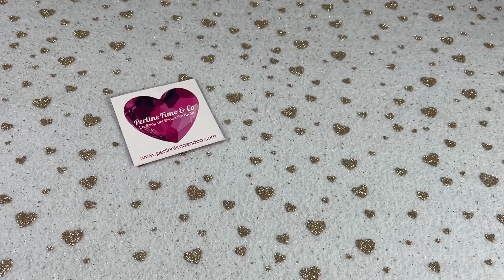PERLINE FIMO AND CO: KIT BICONO IN CRISTALLLO AUSTRIACO, KIT ORECCHINI "ENIGMA" DI MOONROSE E SCONTI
Ricordo a tutte che fino al 02 novembre ore 23.59 tutto il sito è scontato al 15%( escluso fireline e kit)  sconto Halloween  quindi tutti gli altri sconti sono disattovati
Quindi buon acquisto e buon Halloween a tutte!!!

Pagina di Perline Fimo and Co. dove settimanalmente ci sono le dirette con presentazione novità: